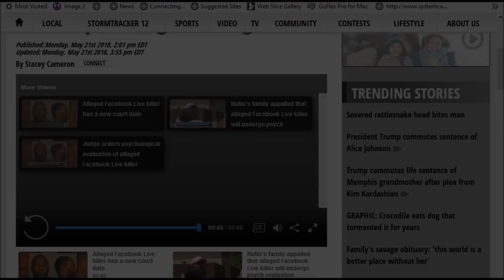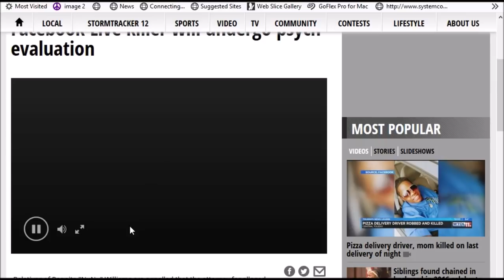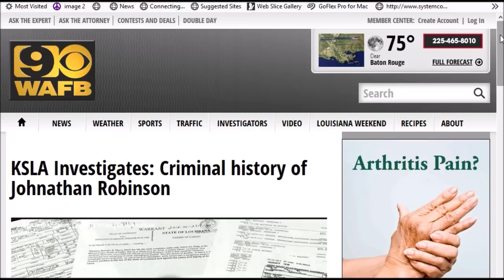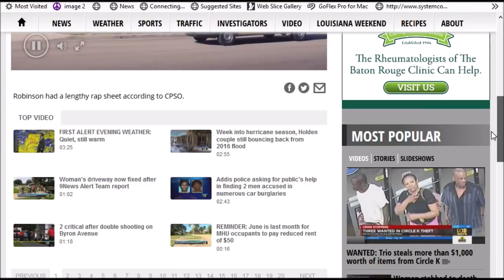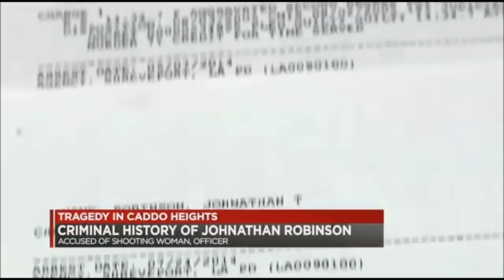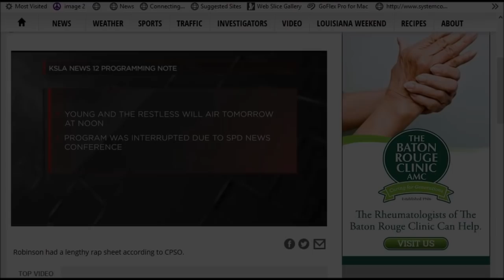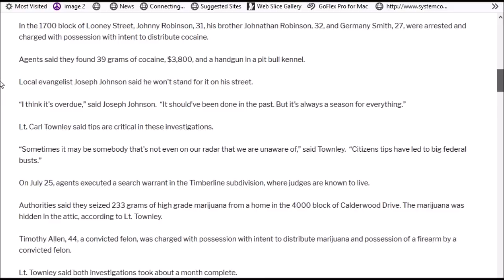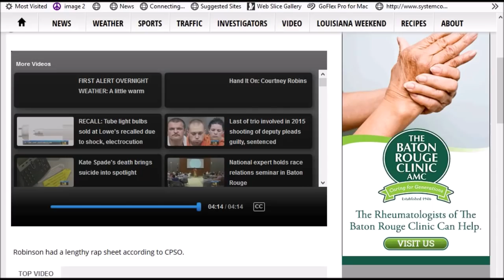😱😳😦😧😨 Complete In Depth Coverage: Rannita Williams Johnathan Robinson Facebook Live Murder Case News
😱😳😦😧😨 Complete In-Depth Coverage Of The Rannita Nunu Joezette Williams Johnathan Tremaine Robinson Facebook Live Murder Trial johnathanrobinson rannitawilliams facebooklivevideo @johnathantremainerobinson @rannitawilliams @johnathanrobinson @facebooklive

Johnathan Robinson was insane at the time of the Rannita Williams murder & will claim insanity. Rannita William's family is upset about him claiming insanity at the time of Rannita William's' death. I believe Johnathan Robinson's psychological evaluation testimony by the psychologists will prove Johnathan Robinson was insane at the time of Rannita Williams murder.

A woman who was streaming live on Facebook when she was shot Thursday morning has died, confirms her family members & Shreveport police.

The incident -- details of which are still be sorted out -- also left a Shreveport police officer with a gunshot wound to the wrist.

The suspected shooter, Johnathan Robinson, 36, of the 1400 block of Arlington Avenue, is in police custody. He's been booked into the Shreveport City Jail on charges of second-degree murder & convicted felon in possession of a firearm.

Shortly after he was booked, Robinson allegedly broke a pipe, flooding his cell at the Shreveport City Jail. He became combative & police had to remove him from the cell, according to Cpl. Marcus Hines, a Shreveport Police Department spokesman. Robinson was taken to Caddo Correctional Center.

The shooting was reported around 11 a.m. in the Caddo Heights neighborhood, specifically centered on a street of single-family homes on Natalie Street between St. Vincent Avenue and Magazine Street.

It's still unclear why Robinson allegedly started shooting. The victim, 27-year-old Rannita Williams, also called NuNu by friends & family, was on Facebook as the shadow of a man could be seen in the room & hollering obscenities.

The man tells Williams to apologize. No explanation is given for the apology.

"Hey y'all, this is NuNu, ... I didn't have any business doing all that. My page been blocked."

"Everybody wanna be famous. I'm gonna make you famous," says the man in the background.

Williams could then be heard acknowledging people addressing her on the phone, including someone she refers to as an "Aunt Lola."

"You think I'm worried about the police right now?" asked the man.

Again the man talks about "making people famous."

This image shows the shadow of the man who fatally shot a Shreveport woman as she live streamed the incident on Facebook Thursday. After the woman was shot & collapsed, her phone camera continued filming until the man turned it off.

"You wanna be famous? I'm gonna make you famous," the man says as he weaves back & forth over Williams. "Everybody wanna be famous, let's be famous today."

The man, who may also be on a separate telephone, then opens a door & fires six shots -- four in rapid succession followed by a pause between two more.

Williams shouts, "Stop Johnathan" as her phone falls to the floor face up & points to a vent on the ceiling.

Then a man in shadow is seen pointing a long-barreled gun. He fires three times in an outward direction. A fourth shot appears to be toward the floor.

"Now, b , game over," says the man. "Game over, b ," he repeats before picking up the phone.

Police said the man inside of the house barricaded himself before surrendering. After that is when the woman was rushed to University Health Hospital with life-threatening injuries.

Family members left the shooting scene, & went to the hospital. They began leaving as word reached them that Williams died. Williams leaves behind three children.

Her accused killer was arrested on domestic violence charges during an eerily similar incident in 2015 that involved another woman.

Robinson ran his girlfriend at the time off the road, dragged her into a house & started beating her. When police arrived, he confronted them -- then went back inside the house, locked the door & kept beating his girlfriend, according to arrest reports.

Officers jimmied the lock & tried to talk Robinson into letting the woman go but he hid behind the woman & threatened to shoot the police, Officer H. Phan said in his report.

Phan noted in the report that three officers subdued Robinson & tased him three or four times because he fought while they cuffed him.

SPD spokesman Marcus Hines said investigators also are interviewing several officers who responded to the scene. At one point there were over 41 police units and 7 EMS units on the scene.

The Caddo Parish Sheriff's Office had deputies in the vicinity & sent them to assist the police department, said Sheriff Steve Prator. Prator said none of the deputies were involved in gunfire.